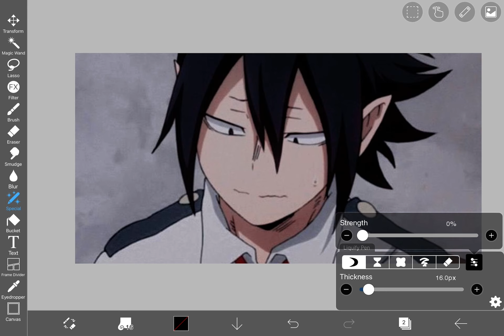Blinking eyes on ibisPaint X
I can’t even sleep-